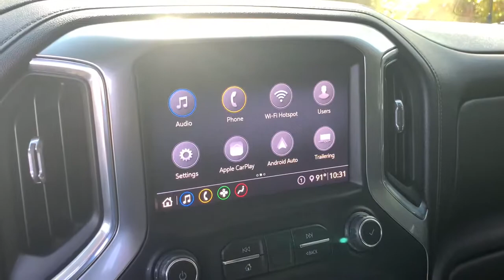2020 Chevrolet Silverado_1500 Fort Myers FL U16936-2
Shadow Gray Metallic Used 2020 Chevrolet Silverado_1500 available in Fort Meyers, Florida at Dixie Buick, GMC.

NO DEALER FEE ONE OWNER CLEAN CAR FAX/ NO ACCIDENTS BLUETOOTH/ HANDS FREE CELL PHONE REAR BACK UP CAMERA KEYLESS START APPLE CAR PLAY 8-Speed Automatic 4WD Black Leather 10-Way Power Driver Seat w/Lumbar All-Star Edition Bluetooth For Phone Cloth Rear Seat w/Storage Package Convenience Package Dual front impact airbags Dual front side impact airbags Dual-Zone Automatic Climate Control Heated Driver & Front Outboard Passenger Seats Heated Steering Wheel Heavy-Duty Rear Locking Differential Hitch Guidance Leather Wrapped Steering Wheel Manual Tilt/Telescoping Steering Column Power Front Windows w/Driver Express Up/Down Premium Bose 7-Speaker Sound System Radio: Chevrolet Infotainment 3 Plus System Single-Zone Manual/Semi-Automatic Air Conditioning Trailering Package. 2020 Chevrolet Silverado 1500 RST EcoTec3 5.3L V8 4WD 8-Speed Automatic Shadow Gray MetallicbrbrRecent Arrival!brbrWe have been serving the community since 1934! We have a well trained award winning sales and service team ready to make your experience a great one! Well stocked inventory of both New and quality Preowned Cars Trucks and SUVs Certified Technicians in an up to date service facility We know your time is valuable. We are sure you will find our site a fast and convenient way to research and find a vehicle thats right for you.
All-Star Edition|All-Star Edition w/PCH|Bed Protection Package|Cloth Rear Seat w/Storage Package|Convenience Package|Convenience Package II|Convenience Package w/Buckets Seats|Leather Package|Preferred Equipment Group 1SP|Trailering Package|Up-Level Rear Seat w/Storage Package|Z71 Off-Road & Protection Package|Z71 Off-Road Package|2 USB Ports (First Row)|6 Speakers|6-Speaker Audio System|AM/FM radio|HD Radio|Premium Bose 7-Speaker Sound System|Radio data system|Radio: Chevrolet Infotainment 3 Plus System|Radio: Chevrolet Infotainment 3 System|Rear Dual USB Charging-Only Ports|Steering Wheel Audio Controls|Air Conditioning|Dual-Zone Automatic Climate Control|Electric Rear-Window Defogger|Rear window defroster|Single-Zone Manual/Semi-Automatic Air Conditioning|120-Volt Bed Mounted Power Outlet|120-Volt Instrument Panel Power Outlet|12-Volt Rear Auxiliary Power Outlet|4-Way Manual Driver Seat Adjuster|Bluetooth For Phone|Power Front Windows w/Driver Express Up/Down|Power Front Windows w/Passenger Express Down|Power Rear Windows w/Express Down|Power steering|Power windows|Remote keyless entry|Remote Vehicle Starter System|Steering wheel mounted audio controls|Universal Home Remote|Heavy Duty Suspension|Manual Tilt/Telescoping Steering Column|Manual Tilt-Wheel Steering Column|Speed-sensing steering|Traction control|4-Wheel Disc Brakes|ABS brakes|Dual front impact airbags|Dual front side impact airbags|Electrical Lock Control Steering Column|Front anti-roll bar|Front wheel independent suspension|Keyless Open & Start|Low tire pressure warning|Occupant sensing airbag|Overhead airbag|Power Door Locks|Brake assist|Electronic Stability Control|Hill Descent Control|Rear Vision Camera|Delay-off headlights|Front fog lights|Fully automatic headlights|Panic alarm|Security system|Theft Deterrent System (Unauthorized Entry)|Speed control|Steering Wheel Mounted Electronic Cruise Control|Heavy-Duty Rear Locking Differential|170 Amps Alternator|220 Amps Alternator|Auxiliary External Transmission Oil Cooler|External Engine Oil Cooler|High Capacity Air Filter|Body Color Grille|Bumpers: body-color|Chevytec Spray-On Black Bedliner|Dual Exhaust w/Black Exhaust Tips|Dual Exhaust w/Polished Outlets|Front LED Fog Lamps|Heated door mirrors|High Gloss Black Mirror Caps|Hitch Guidance|LED Cargo Area Lighting|Power door mirrors|Rear step bumper|Rear Wheelhouse Liners|2 USB Ports|4.2 Diagonal Color Display Driver Info Center|4G LTE Wi-Fi Hot Spot Capable|All-Weather Floor Liner (LPO) (AAK)|Apple CarPlay/Android Auto|Chevrolet Connected Access Capable|Cloth Seat Trim|Color-Keyed Carpeting Floor Covering|Compass|Driver door bin|Driver vanity mirror|Floor Mounted Center Console|Front reading lights|Front Rubberized Vinyl Floor Mats|HD Rear Vision Camera|Heated Steering Wheel|Illuminated entry|Leather Wrapped Steering Wheel|OnStar & Chevrolet Connected Services Capab